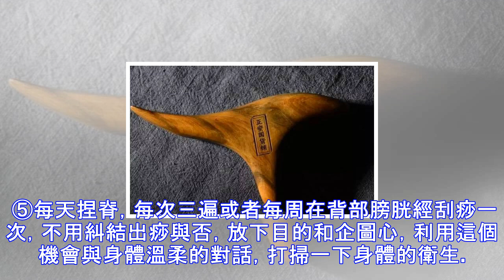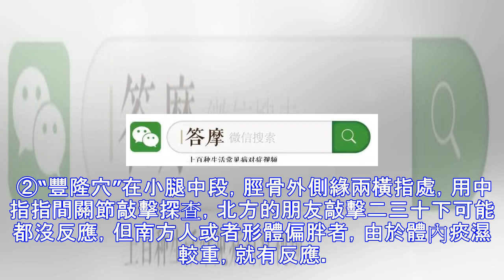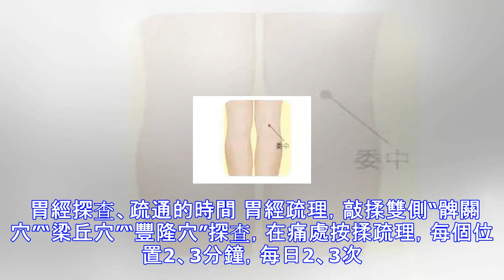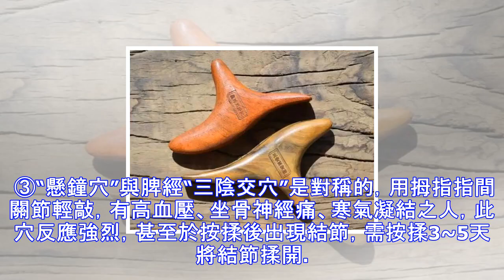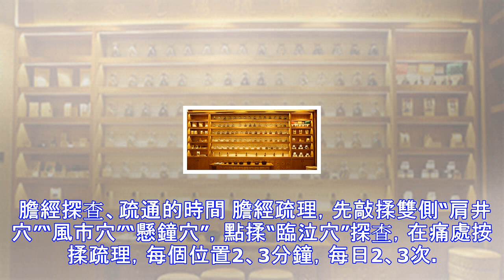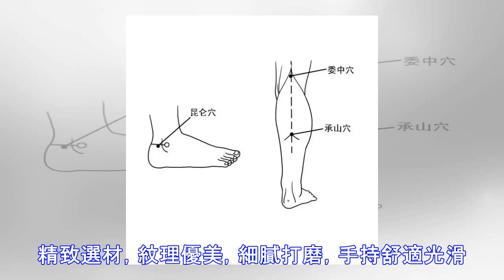比心塞更難受的是什麼？是「經絡堵塞」！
大傢有沒有過這樣的煩惱： 明明沒生病，卻總是渾身難受！ 去醫院檢查瞭好幾遍， 得到的結果就三個字： 沒！毛！病! 這感覺簡直比心塞還讓人難受！ 可這到底是怎麼回事？ 中醫常說“經絡不通”、“氣血運行不暢”， 而這就是引發你渾身藍瘦， 甚至還香菇的原因！ 所以啊，最重要的還是用正確的方式 通一通我們的經絡。 上一期我們學習瞭如何自我疏通 心包經、三焦經、腎經這些易堵塞穴位。 這次我們就跟隨路新宇老師繼續學習， 如何疏通膀胱經、胃經、膽經。 膀胱經、膽經、胃經三條陽經，從頭走到腳，分別照顧身體的後面、側面、正面，保持這三條經絡的暢通，恢復膀胱、膽、胃的功能，促進陽氣在全身肌表的運行、佈散，防外邪、...